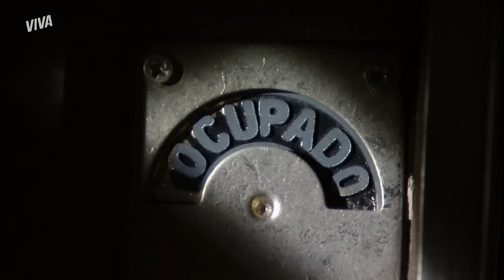LÍVIA MATA JÉSSICA COM SERINGA APÓS SER DESMASCARADA! | SALVE JORGE | CENAS MARCANTES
Rainha da seringa! 💉 Jéssica descobre que Lívia Marine é uma das chefes dos traficantes, mas não contava com a astúcia da vilã. De prontidão, ela saca sua seringa e mata a modelo sem deixar rastros 😰